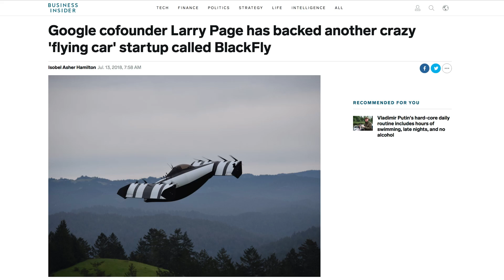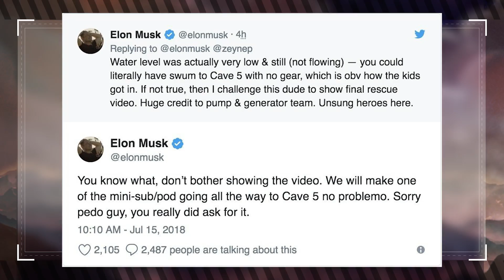Could Flying Cars Soon Be a Reality? (Muskwatch w/ Kyle Hill & Dan Casey)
Could flying cars be our future common mode of transportation? Kyle and Dan discuss this more on this week's Muskwatch!